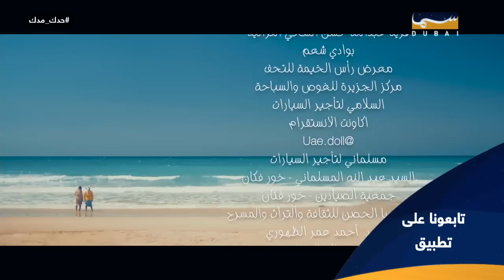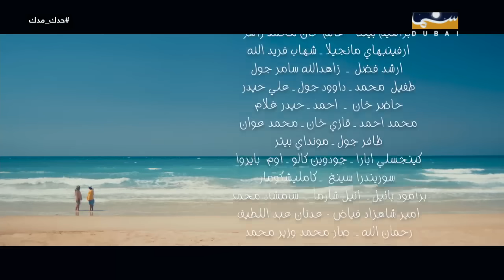حدك مدك - الحلقة 18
مسلسل حدك مدك ( الحلقة 18 ) هم النواخذة | رمضان 2018
قرية بعيدة جداً عن كل الحضارات، لكنها مازالت تتمسك بعاداتها وتقاليدها التي تعود غلى فترة الستينات من القرن الماضي، حيث سيتابع الجمهور، الشابان "حدك" و "مدك" وهما أصدقاء وأكثر من أخوة، حيث يتميز "حدك" بالدهاء والذكاء الحاد، على عكس "مدك" الطيب المسكين الذي يقع دائماً ضحية أفعال صديقه حيث تقع المشاكل على رأسه في الوقت الذي يخرج "حدك" منها بذكاء وحنكة، في الوقت الذي سيتابع الجمهور العديد من الشخصيات مثل شخصية النوخذة وبناته فنون وخلود، والمطوع أبو خالد، وشاعر القرية مخلص، ومعتوق وبلقيس، وغيرها من الشخصيات الطريفة
ـــــــــــــــ